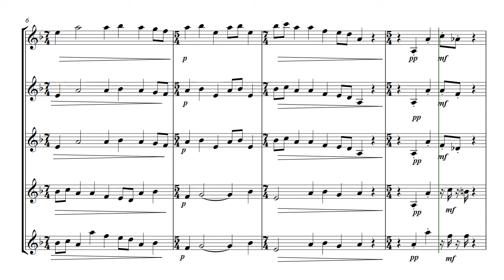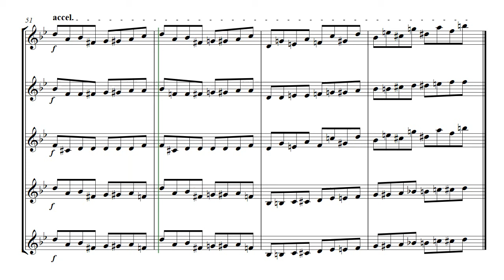Promenade 4 followed by The Market Place - brass quintet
Promenade 4 followed by The Market Place  -  arranged for brass quintet
Taken from the suite 'Pictures from an Exhibition' by Modest Mussorgsky.  Five movements are available as follows :-